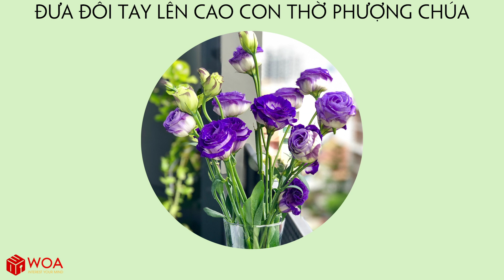[VIDEO LYRICS] MỌI SUY TÔN THUỘC VUA LIVE VERSION - ISAAC THÁI x NISSI WORSHIP|Nhạc Thánh Ca Channel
Bài hát: MỌI SUY TÔN THUỘC VUA
Sáng tác: Ms Josua Hùng
Trình bày: Isaac Thái x Nissi Woship